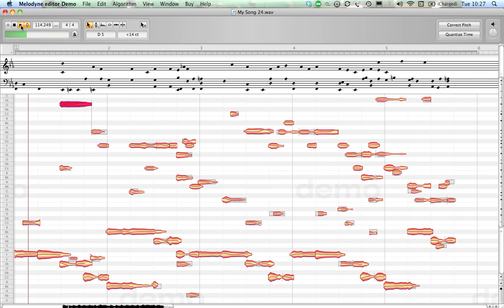Melodyne Music Editor Demo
Reaching into music with Melodyne's Direct Note Access.
This is a wav file, its been broken down to its parts and you are able to move individual notes around not just samples. Amazing stuff